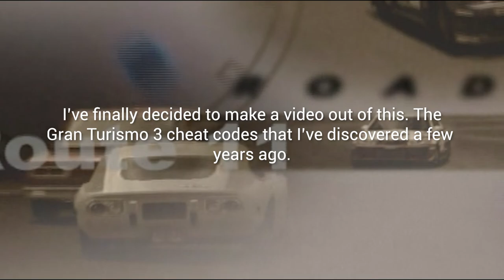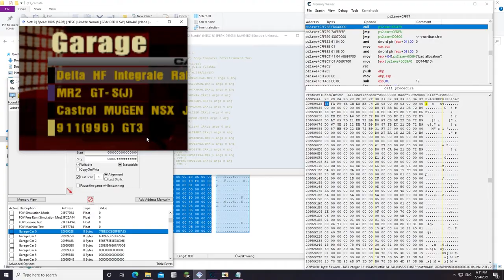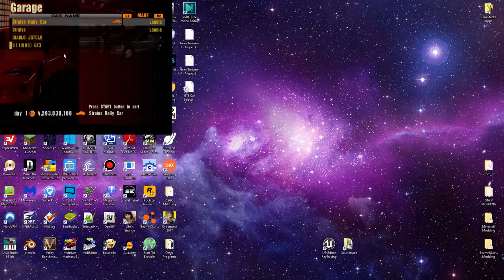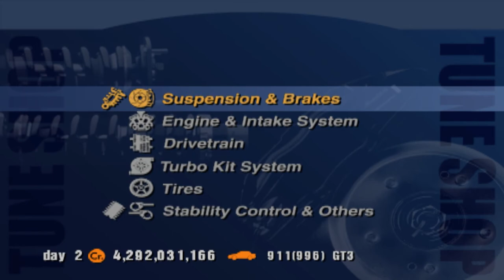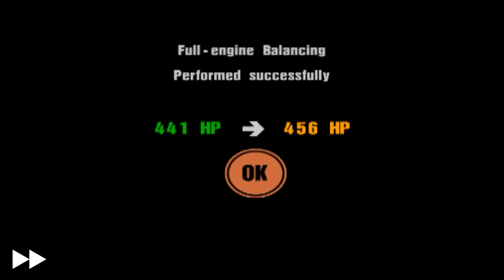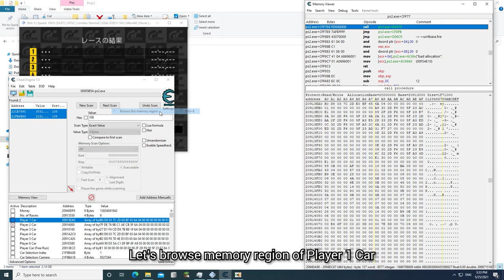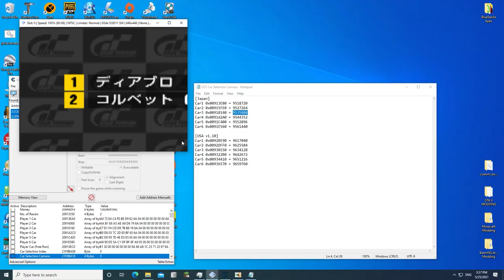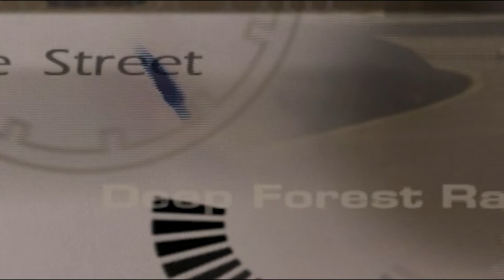Gran Turismo 3: A-spec Cheat Codes (PCSX2, Cheat Engine)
Here are some cheat codes that I have gathered for Gran Turismo 3.

0:00 Intro
0:20 Getting More Credits
0:40 Garage Editing (Hidden Cars)
6:11 Changing FOV
9:29 Missing Upgrades
12:46 Custom A.I. Car
15:46 Auto-Pilot
17:00 Play as Opponent
18:47 Auto-Pilot 2 Player Battle
21:03 End of Video